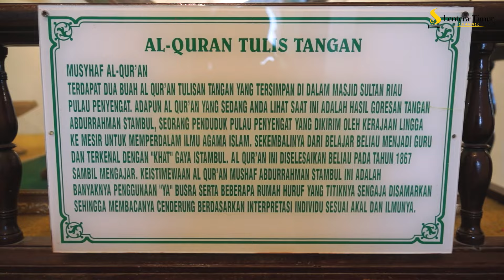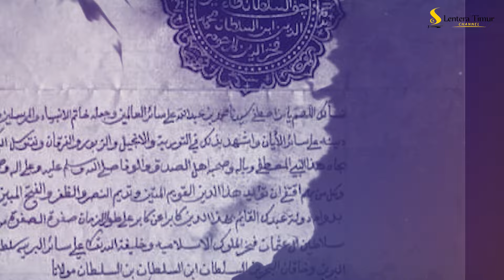3 Maret: 100 Tahun Jatuhnya Utsmaniyah dan 78 Tahun Tragedi Pantai Timur Sumatera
3 Maret 1924 merupakan waktu dimana Kesultanan Utsmaniyah ditamatkan.
3 Maret 1946 adalah waktu dimana kesultanan-kesultanan sekalian kedatukan-kedatukan dan kejuruan-kejuruan juga kerajaan-kerajaan di Pantai Timur Sumatera mulai diserbu.

Untuk mendapatkan suara lebih baik, dipujikan apabila menggunakan headset.